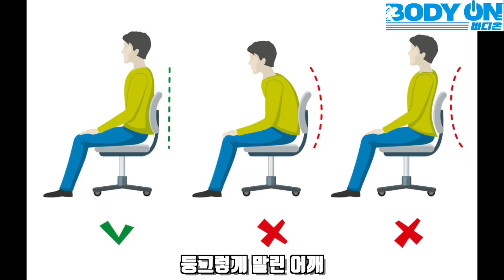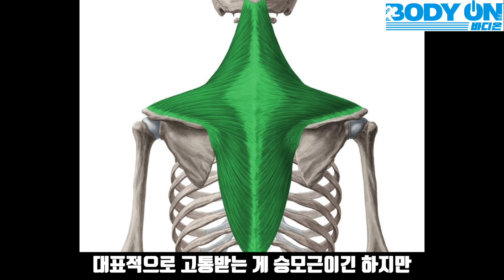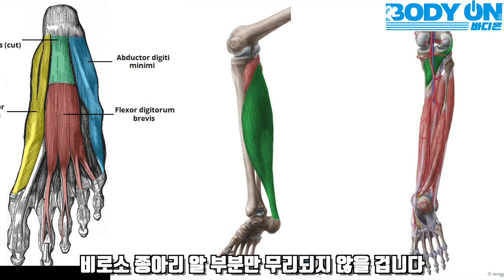마사지만 열심히 해봤자 소용없습니다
짧은 시간으로도 확실한 변화를 만들어드리겠습니다.